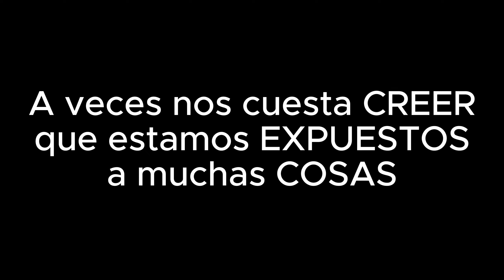¡Los ACCIDENTES PASAN!🫤💔 Justo andando en la Duke 390 😩😥| Aguacate Motovlogs🥑